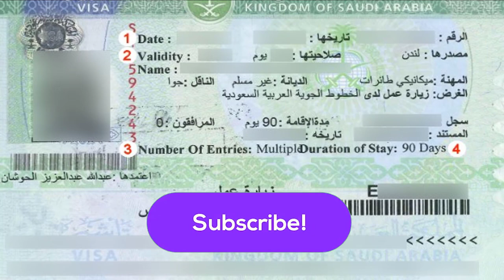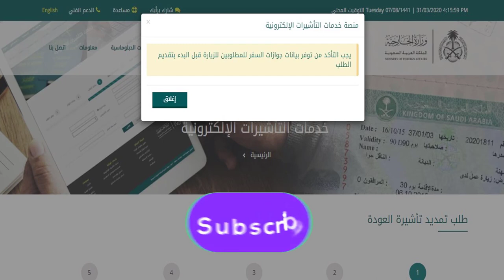updated_urdu_arab_news - Jawazat, Good News for Exit Reentry Visa - رب اردو نیوز 31-03-2020